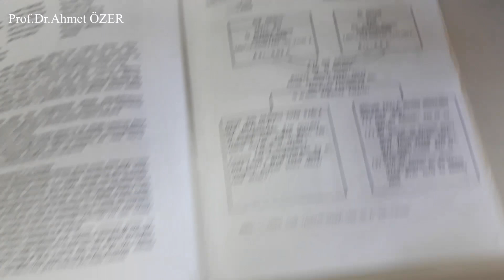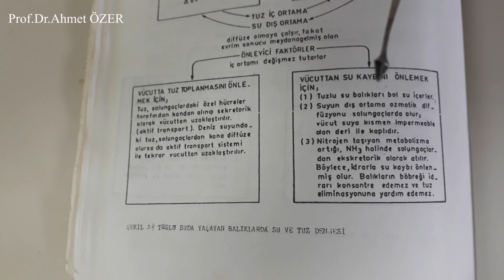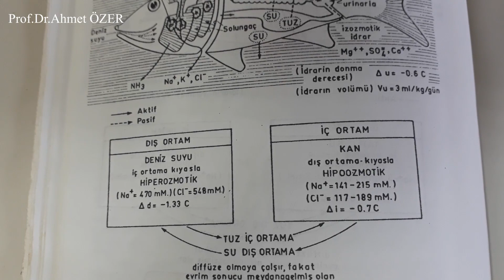Balıklarda üriner sistem